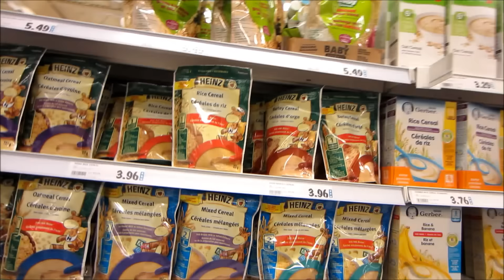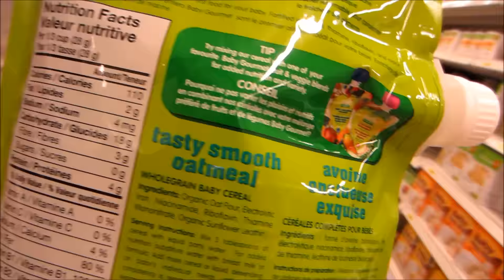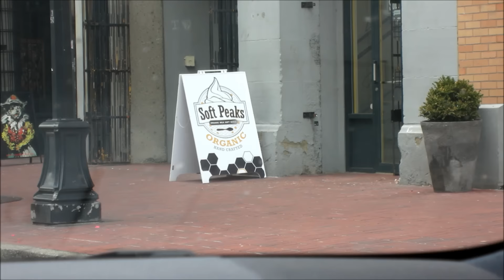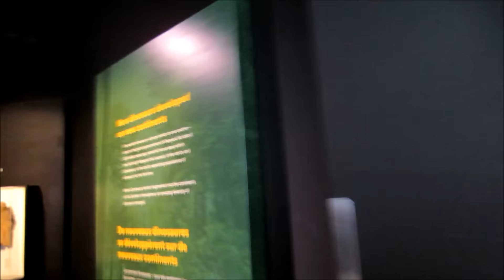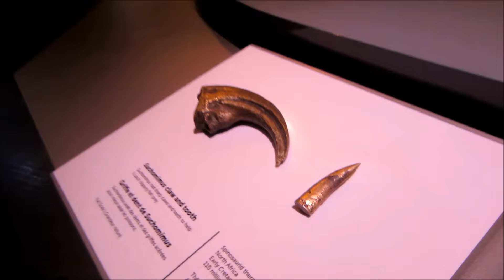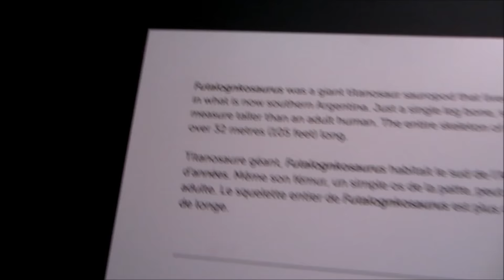CARIS EATS SOLIDS! - VlogsWithLinda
ALO! Caris has reached another milestone. she is officially eating solids!! Allan & I couldn't be more proud. She is 4 months and growing up way too fast! :(

Thank you for hanging out with us!

Love, Linda, Allan & Caris